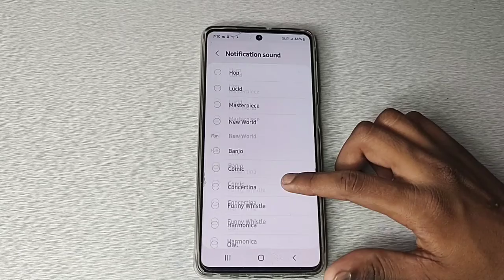Samsung galaxy M53 me notification sound set kaise kare, How to set notification sound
WEB-INFO, @WEB-INFO